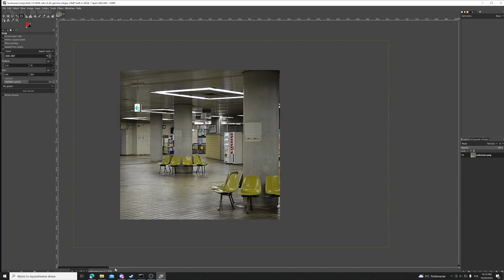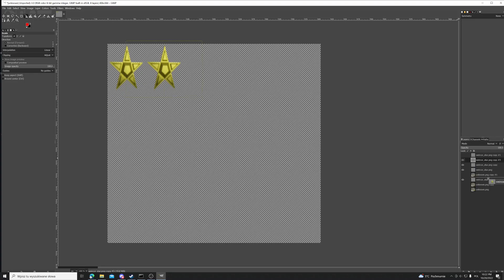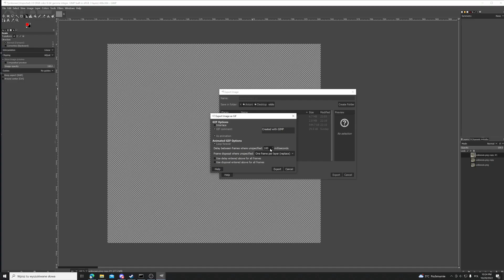Weirdcore tutorial: Making gifs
once again tags:
Weirdcore, weirdcore tutorial, how to make weirdcore